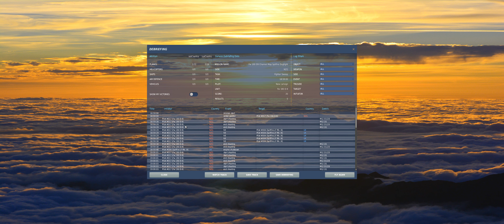AI fly backwards (Full ver.)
AI Bugs

Dogfight vs Spitfires - Instant Action Mission -